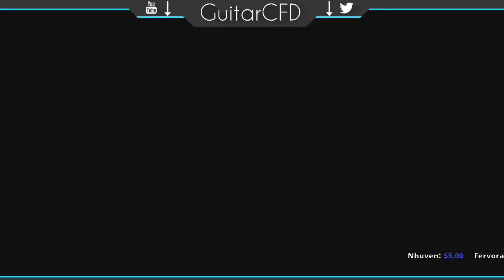Iron Banner Grind to Rank 5 (Part 3)